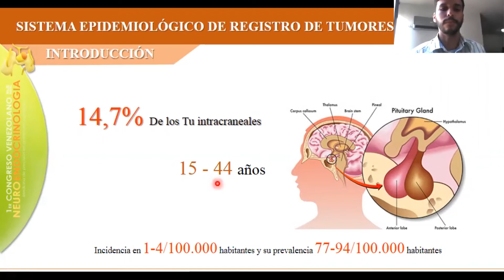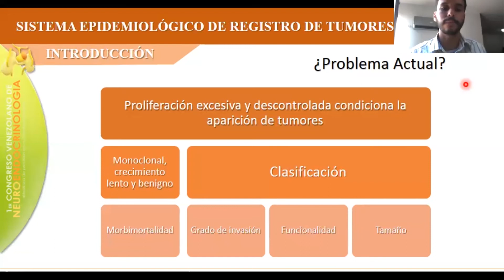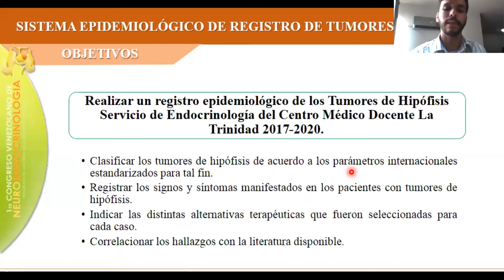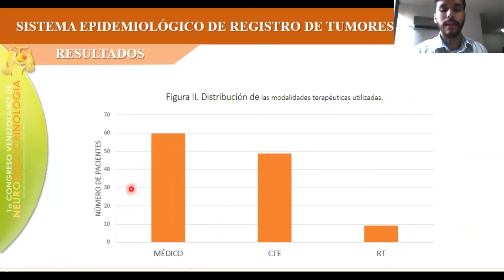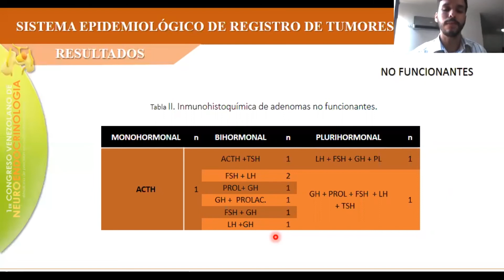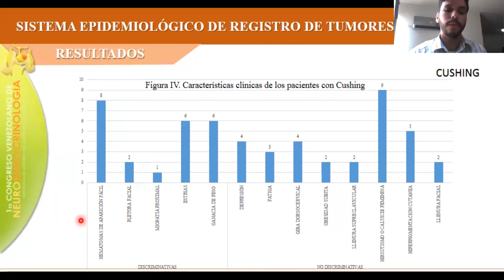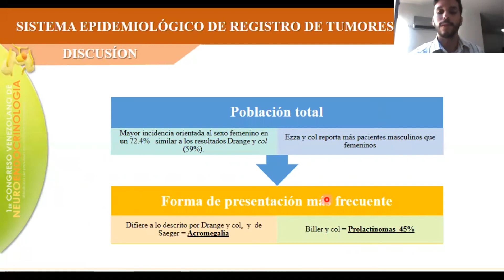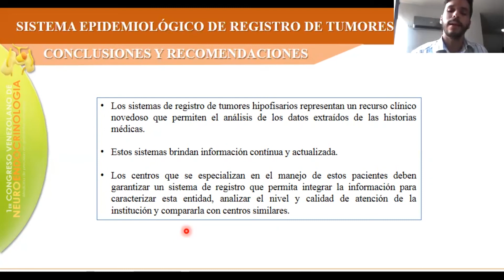Registro de tumores de hipófisis | CMDLT | Dr. Jhoskar Natera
El Dr. Jhoskar Natera nos habla sobre el registro de tumores de hipófisis en el Centro Médico Docente La Trinidad en su ponencia para el 1er Congreso Venezolano de Neuroendocrinología.

Centro Médico Docente La Trinidad